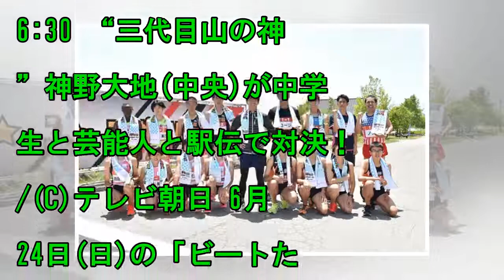ビートたけしのニュース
2018/06/22 06:30 “三代目山の神”神野大地(中央)が中学生と芸能人と駅伝で対決！/(C)テレビ朝日 6月24日(日)の「ビートたけしのスポーツ大将2時間SP」(テレビ朝日系)では、箱根...